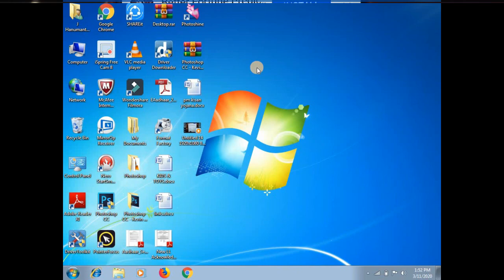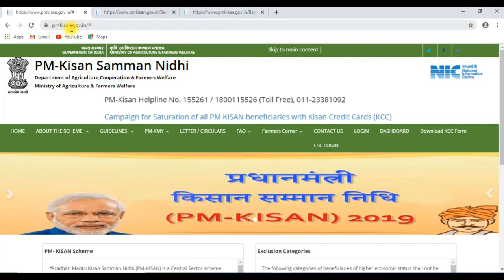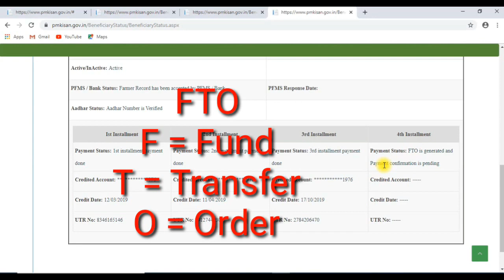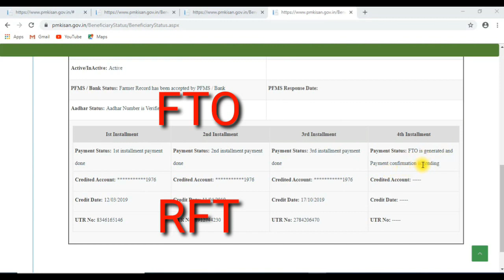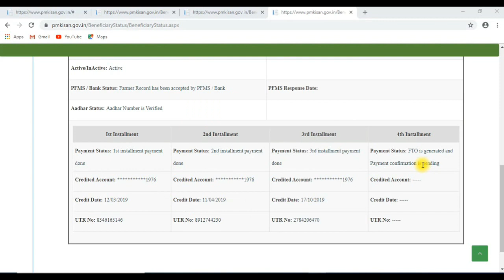pm kisan samman nidhi paymet status: FTO is genreted and payment confirmation is pending || ಕನ್ನಡ.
ಈ ವಿಡಿಯೋ ದಲ್ಲಿ ಪಿ ಎಂ ಕಿಸಾನ್ ಸಮ್ಮಾನ್ ನಿಧಿ ಯೋಜನೆಯಲ್ಲಿ  paymet status: FTO is genreted and payment confirmation is pending ಅಂತ error ಬರ್ತಾ ಇದೆ ಈ FTO  ಅಂದ್ರೆ ಏನು ಅದು ಯಾಕೆ ಬರುತ್ತೆ ಅನ್ನುವುದರ ಬಗ್ಗೆ ಸಂಪೂರ್ಣವಾದ ಮಾಹಿತಿಯನ್ನು ನೀಡಲಾಗಿದೆ

More:-

                                 ವಂದೇ ಮಾತರಂ ".

More :-